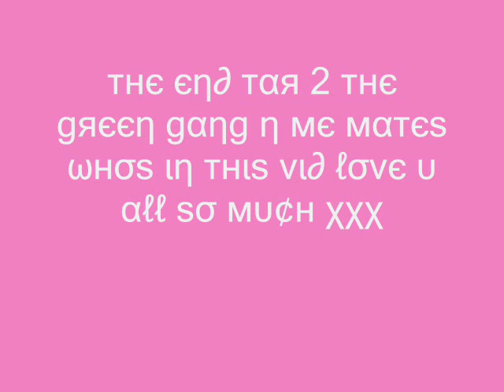the green gang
some of the green crew airedalers till we die